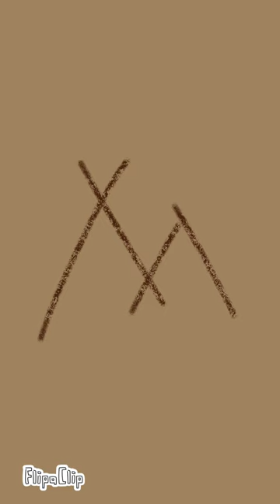a bit of Atticus lore